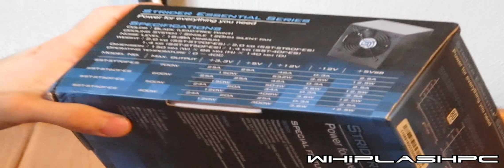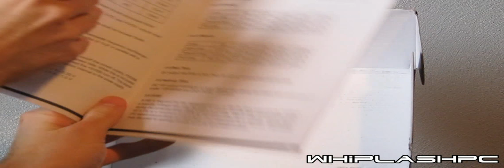Unboxing : Silverstone Strider Essential SST-ST60F-ES 600 watt power supply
Today we're un boxing the silverstone strider essential series 600 watt power supply mode number SST-ST60F-ES.

Overall it's a very high quality product with plenty of power for the average user.

The pros
Very quiet
plenty of power
nice cables
feels solid
80 plus power saving
doesn't get warm.